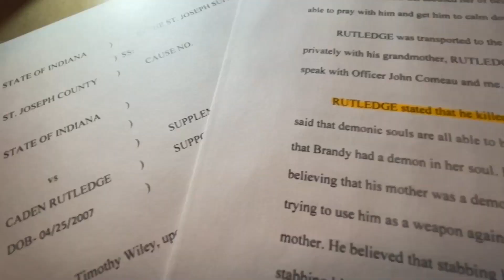Woman, 2 dogs in stable condition after Friday stabbing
A woman and two dogs are in stable condition after a vicious stabbing, by her son, according to Mishawaka Police. The 16-year-old suspect, Caden Rutledge, is being charged as an adult -- claiming Satan manipulated him.